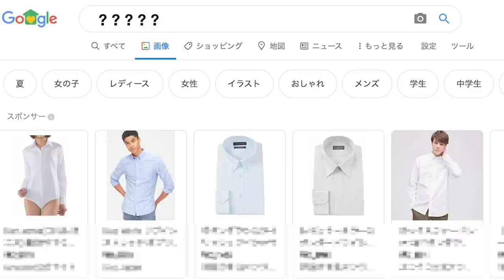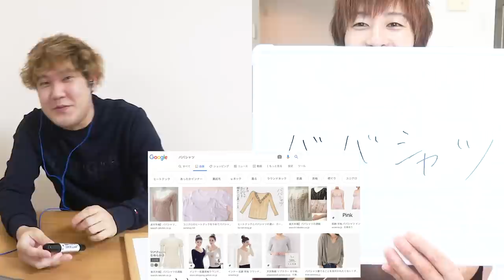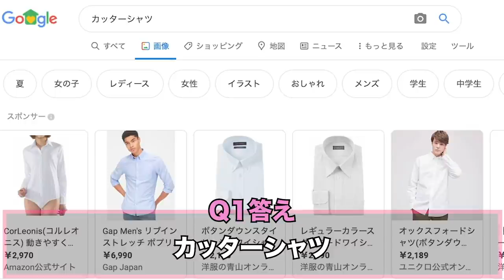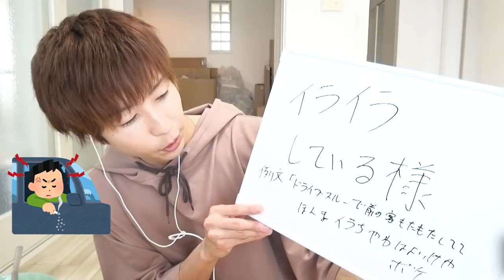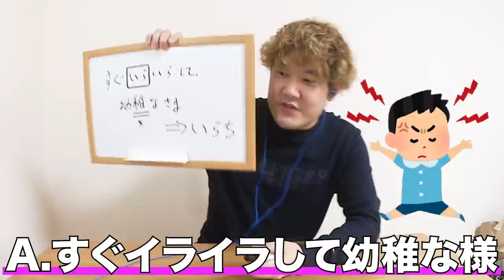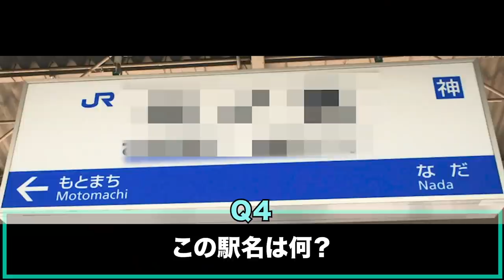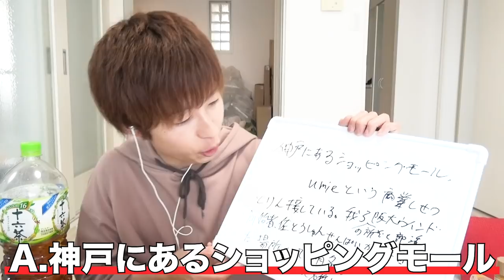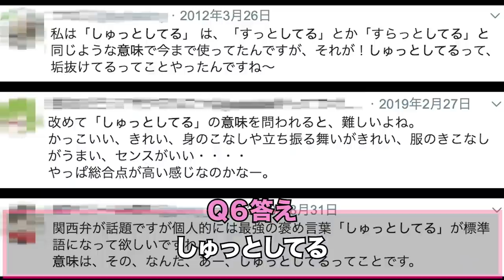【クイズ】実はこれ、関西弁なんです。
話し方って大事。しらんけど。

編集：ノラ